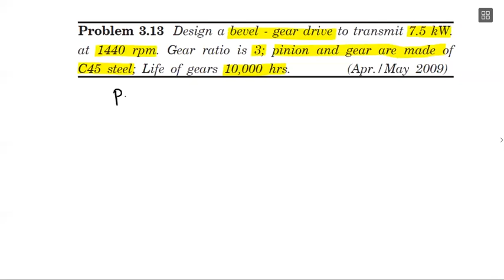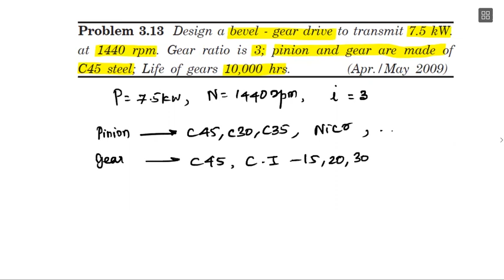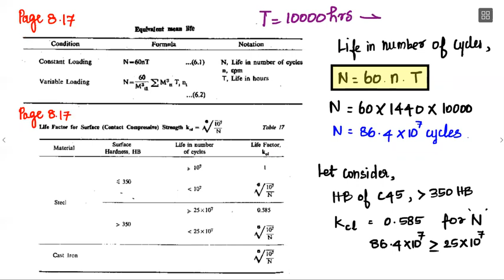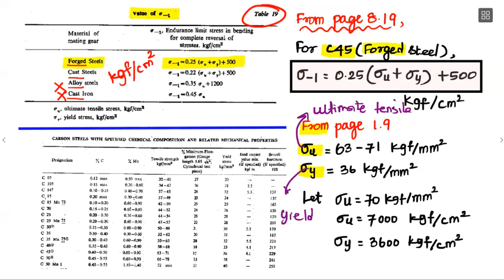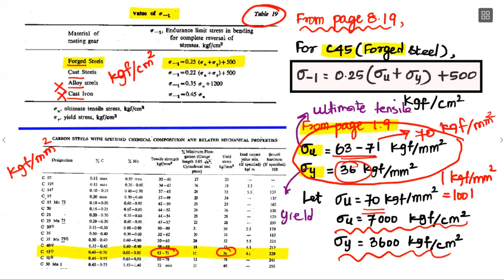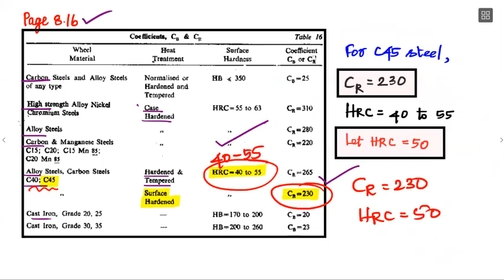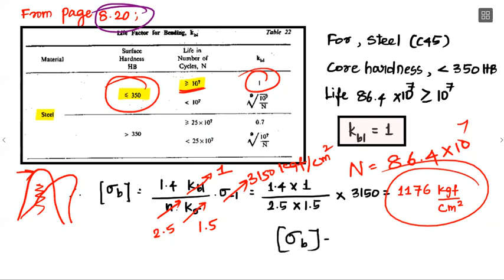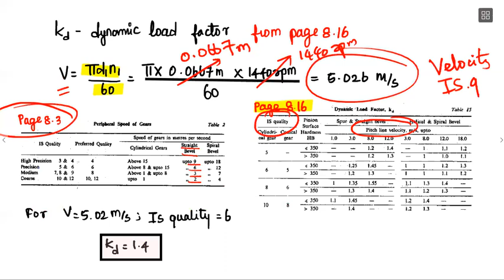Design of Bevel gear | Hertz Method | Design of transmission systems | DTS | Tamil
**Listen to the video with your PSG DATABOOK**